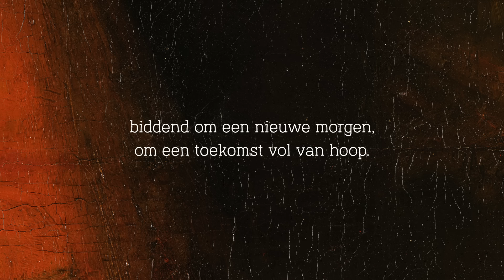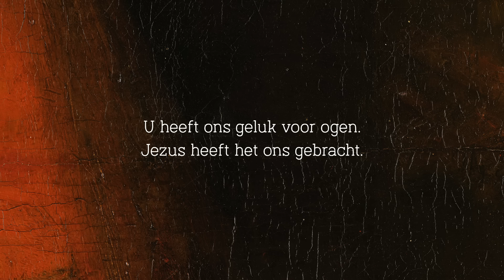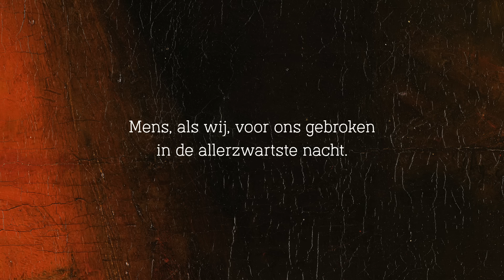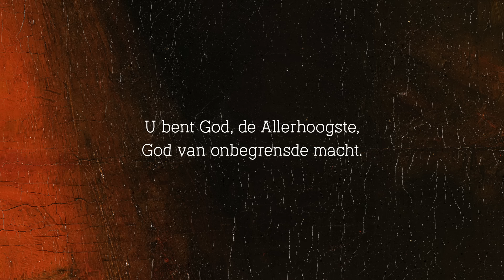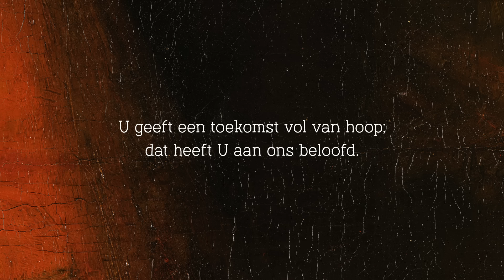Een toekomst vol van hoop | Sela